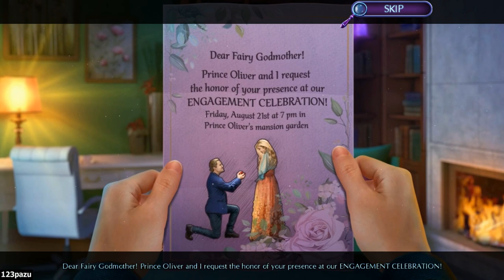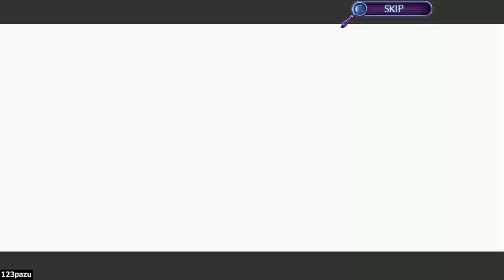Fairy Godmother Stories 5: Miraculous Dream In Taleville - Part 1 Let's Play Walkthrough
Fairy Godmother Stories: Miraculous Dream In Taleville Walkthrough Gameplay Commentary
Casual hidden object puzzle adventure game HOPA by Domini Games -2021-